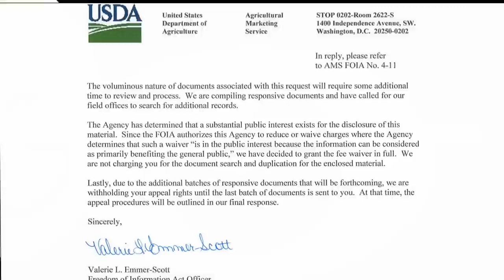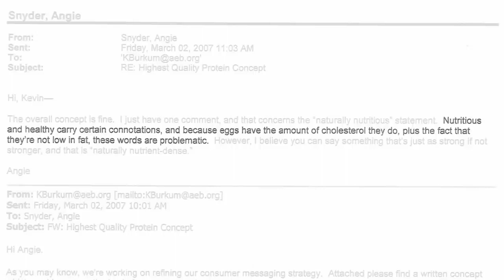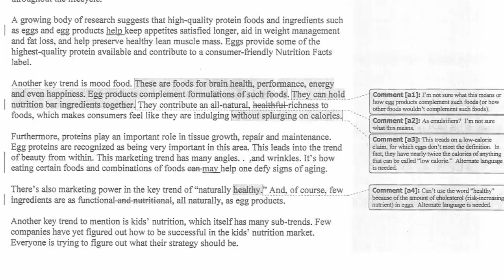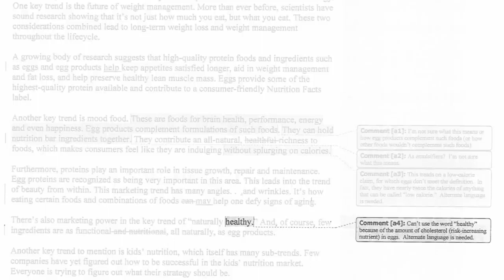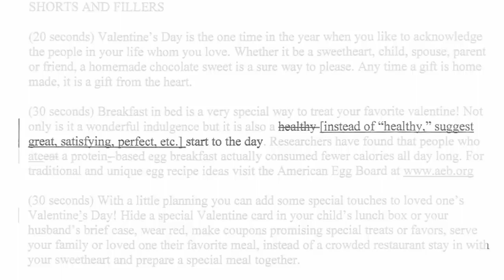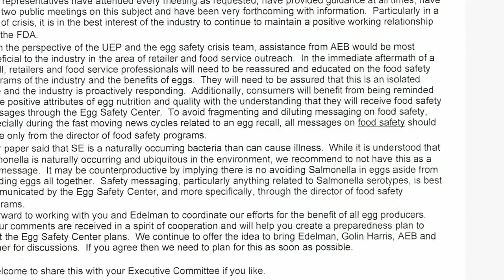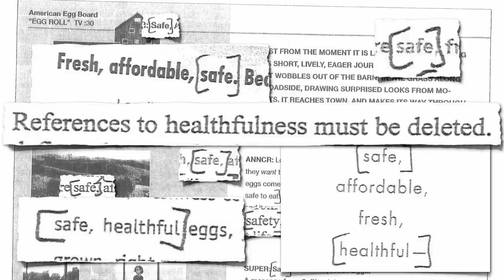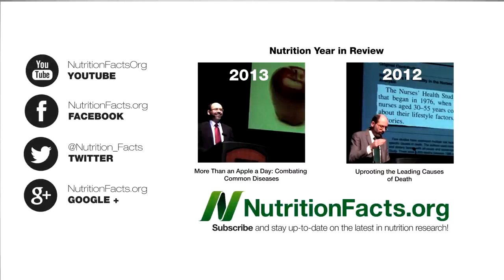Who Says Eggs Aren't Healthy or Safe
Freedom of Information Act documents reveal that the U.S. Department of Agriculture warned the egg industry that saying eggs are nutritious or safe may violate rules against false and misleading advertising.